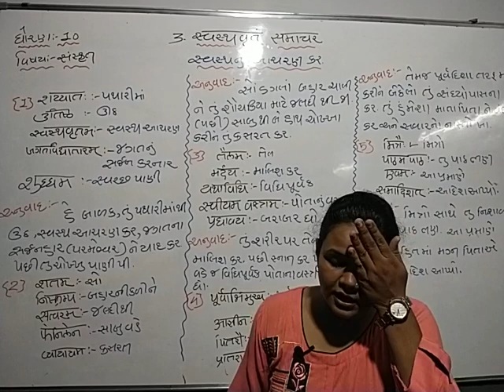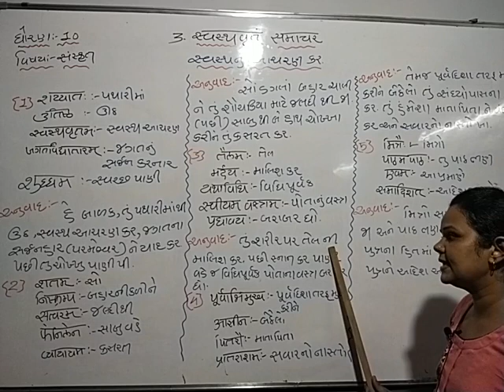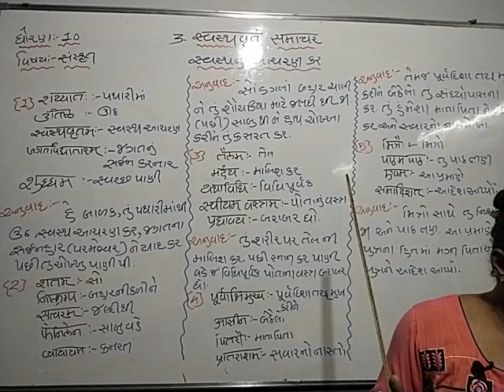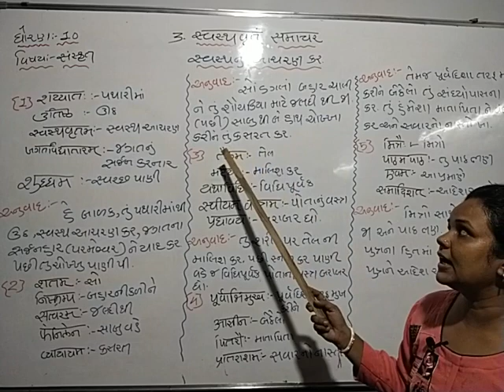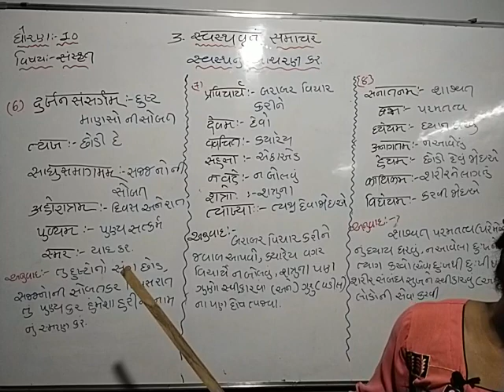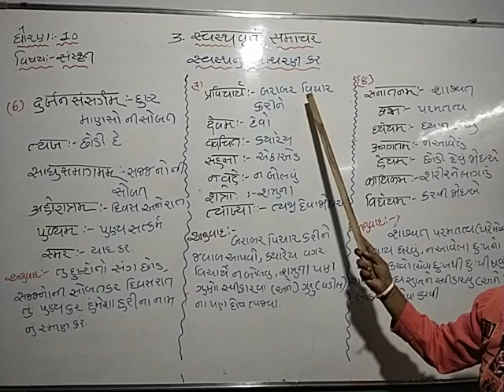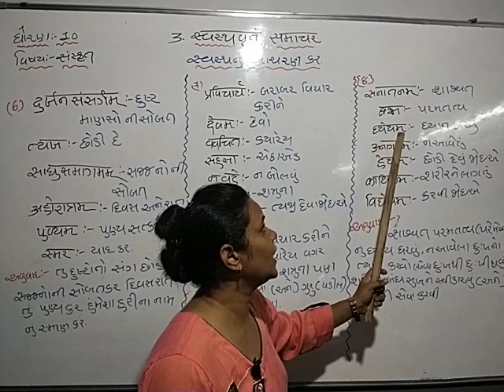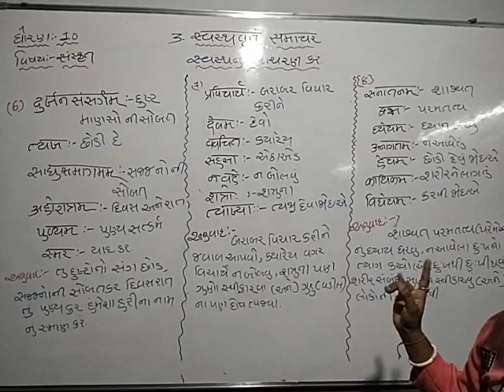STD 10 SANSKRIT LEC 4